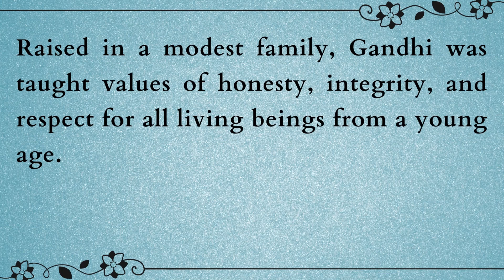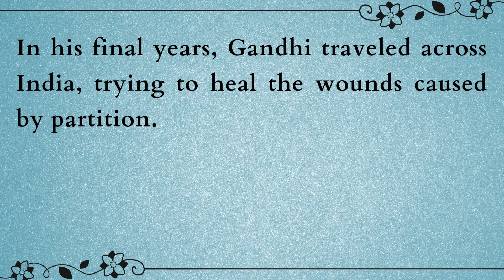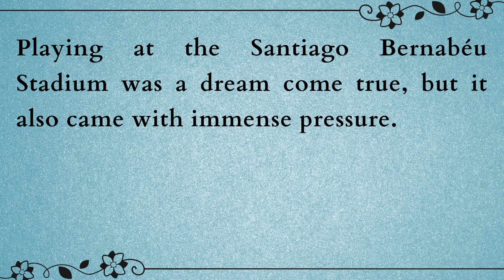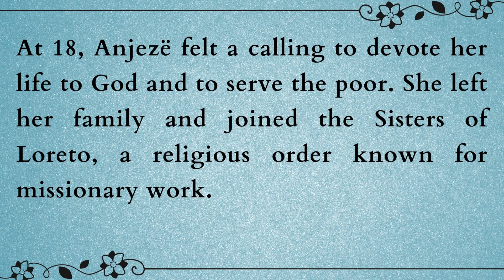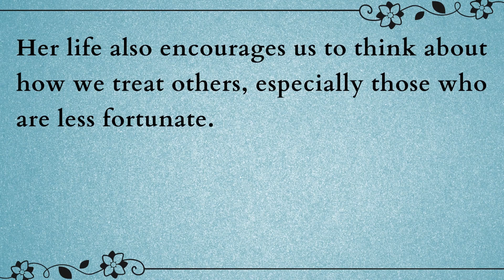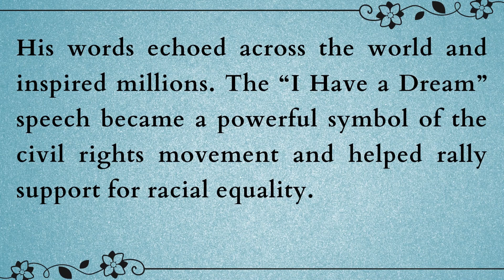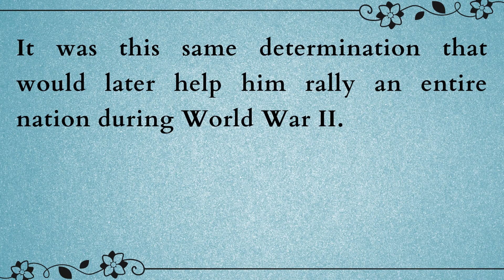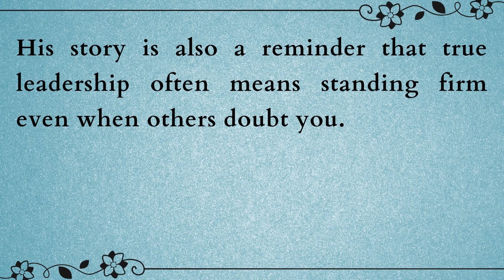5 Interesting Short Stories | Learn English Through Story | Graded Reader | Speak English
Welcome to  English story Verse, the perfect place to improve your English speaking, listening, and vocabulary through carefully crafted stories! Whether you're a beginner or an advanced learner, our stories are designed to make learning English fun, easy, and effective.

🎯 Why Choose English story Verse?

📖 Simple yet engaging stories for learners of all levels.
🗣️ Improve pronunciation and speaking fluency naturally.
🎧 Enhance your listening skills with clear and expressive narration.
🌟 Learn new words and phrases in real-world contexts.

Your Are Going To Improve :
English Speaking
English Listening
English Reading
Fluency
English Grammar
Vocabulary
Pronunciation
And Other English Skills